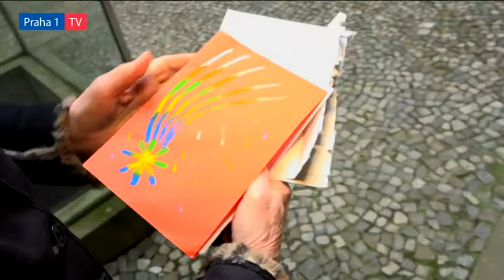Senioři našli ve schránkách dopisy od Ježíšků